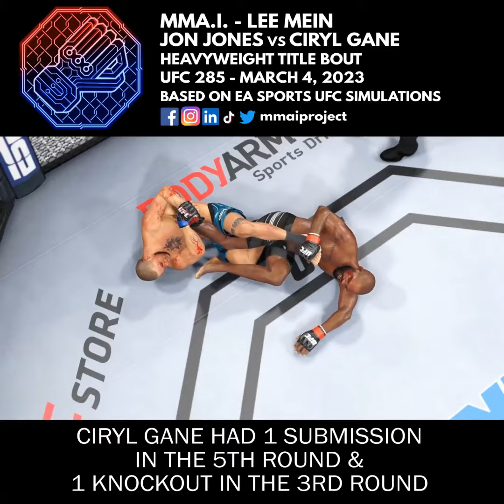🇨🇦👊🎮 RITC HW Lee Mein Predicts UFC 285 Jon Jones vs Ciryl Gane HW Title Fight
🇨🇦👊🎮 RITC HW Lee Mein Predicts UFC 285 Jon Jones vs Ciryl Gane HW Title Fight 3/4/2023 T-Mobile Arena Las Vegas, Nevada

🇨🇦👊🎮 RITC HW Lee Mein defeated Matt Heim February 18, 2023 in Lethbridge, AB @ Lethbridge Exhibition Park & on PPV @

Lee Mein is getting a hip replacement. If you can help donate to the man who has put on many cards in Canada as well as supporting many fighters throughout Canada, please donate below.